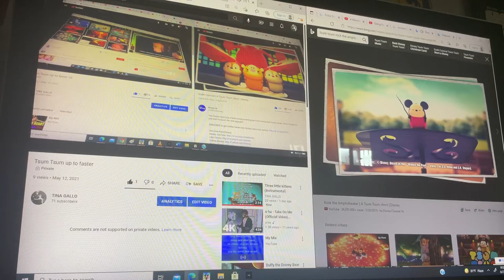Tsum Tsum up to faster